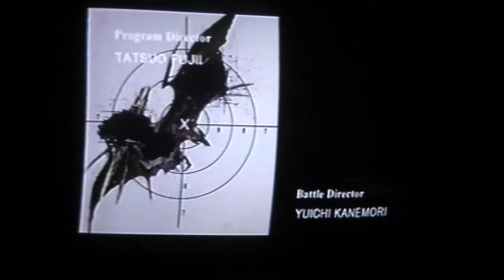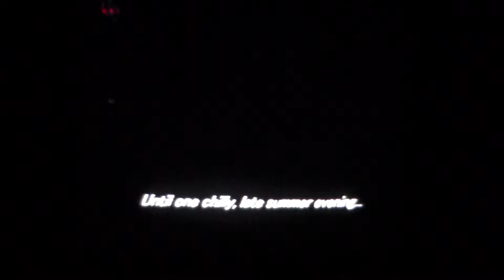Final Fantasy XIV